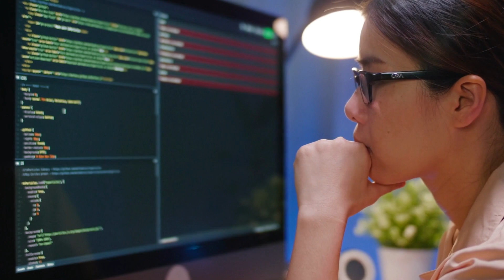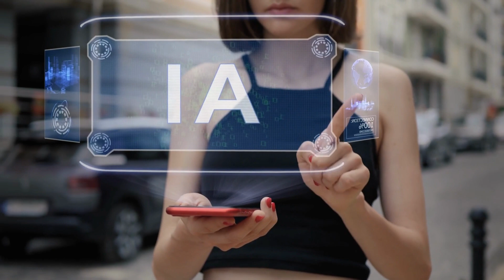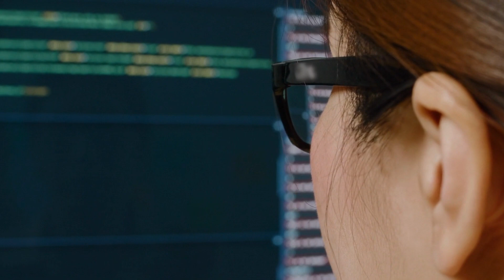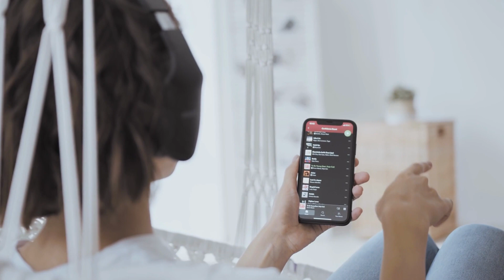EMPOWERING WOMEN in AI | A New Path to a Better Future | ARTIFICIAL INTELLIGENCE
In this video, "Think Like Queenie" highlights the importance of empowering women through AI and the initiatives that aim to achieve this goal. The video emphasizes the need for diverse perspectives in AI development to avoid biased systems that do not serve everyone equally. It also showcases inspiring examples of AI innovations led by women and explains how AI can be used in everyday life to make tasks easier and more efficient. The video encourages viewers to get involved in supporting these initiatives and explores the potential for creating a more equitable world through AI.

JOIN & SUPPORT OUR PROUD COMMUNITY OF QUEENS